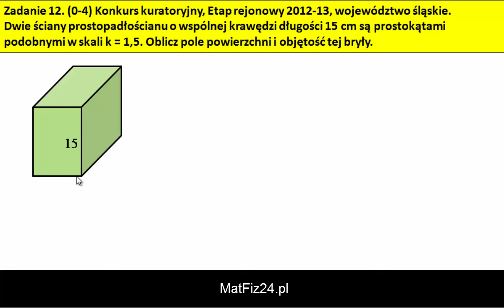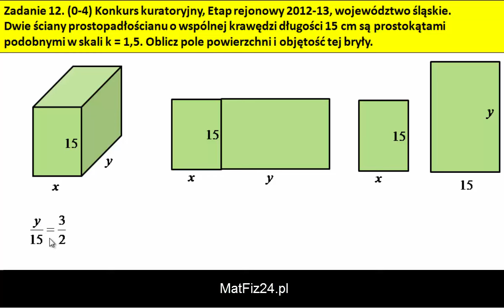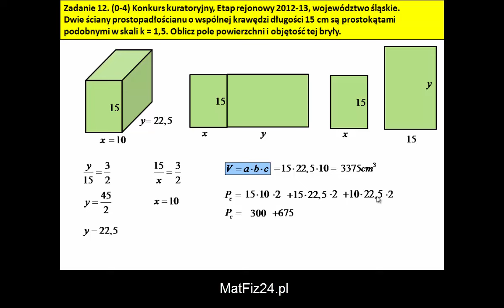Skala, objętość i pole całkowite prostopadłościanu - Zadanie 12 - MatFiz24.pl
Zadanie 12. Konkurs kuratoryjny z matematyki, etap rejonowy 2012/13, województwo śląskie.
Dwie ściany prostopadłościanu o wspólnej krawędzi długości 15cm są prostokątami podobnymi w skali 1,5. Oblicz pole powierzchni i objętość tej bryły.